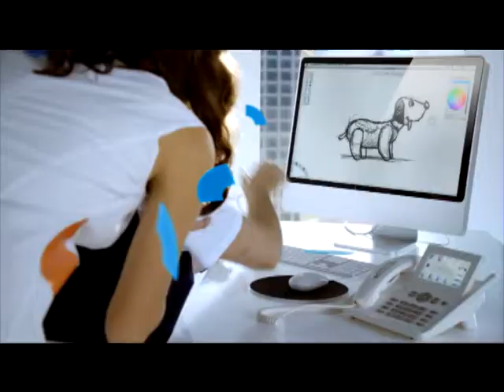Karel TV Ad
Karel Electronics Corporation, established in 1986, is one of the largest enterprise telecommunication provider in Europe. Today the company provides unified communications (UC), PBX / IP PBX systems, IP phones, call centers and security products through its channel partners in more than 30 countries.